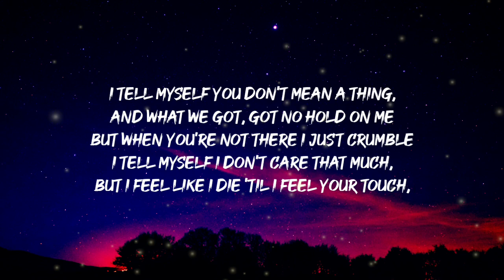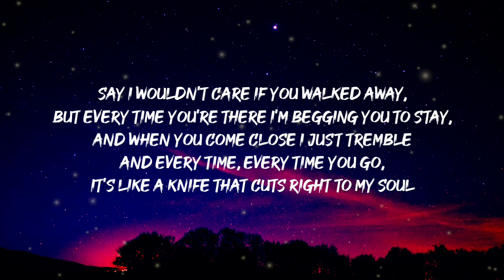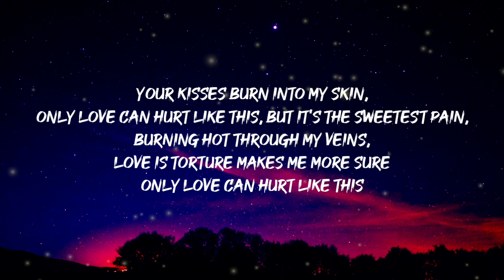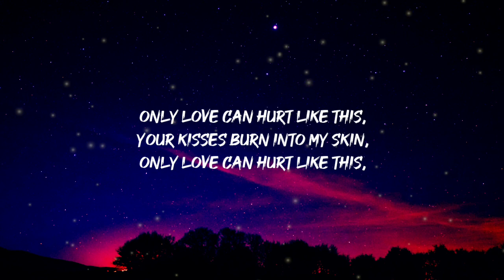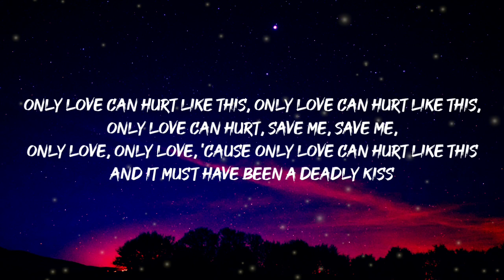Paloma Faith - Only Love Can Hurt Like This (Lyrics)